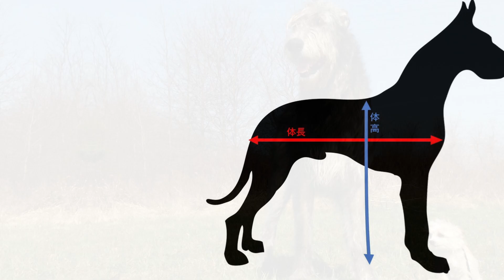世界の大きい犬３選 愛犬家住宅 ペットリフォームならセラフ榎本 犬猫のためのリフォーム 愛犬 愛猫 ペット快適住環境 埼玉県 東京都 千葉県 神奈川県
今回は世界の大きい犬を3種ご紹介します。

ペットリフォームのご相談、御見積りはセラフ榎本にご用命いただきますよう、何卒よろしくお願い申し上げます。